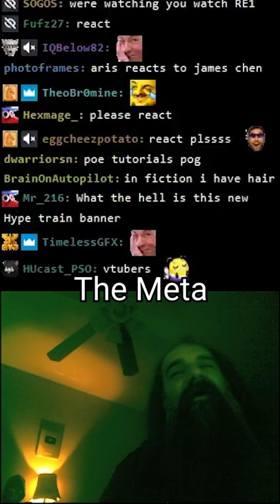What's He Gonna Do With That Pizza???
Only real Aris fans will understand the layers at work here